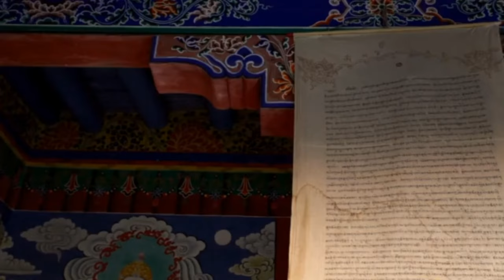Himalayas - Ten minutes of sound sleep music, healing music, meditation music - 4K Video HD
Welcome to the Soul Music channel - your place to find peace and harmony through relaxing and unique music. If you are looking for relaxation music, original compositions, stress relievers, sleep tunes, meditation and soul music, then you have come to the right place.

Our channel offers a diverse collection of soulful music to help you relax, find inner peace and escape from everyday worries. Whether you're looking for a moment of silence or a soundtrack for your meditation practice, our carefully selected tracks will transport you to a world of harmony and peace.
The combination of soothing sounds and magical videos, including natural footage in breathtaking 4K quality, enhances the overall effect and allows you to fully immerse yourself in the music.
Music author.
The music recording was created in the studio: kr_studio1